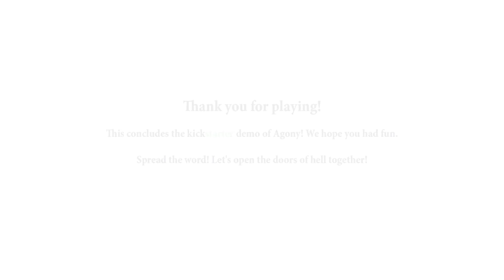Agony Horror Game Ending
Can we hit 1 billion likes on this one xD